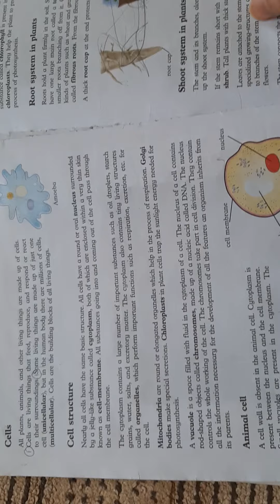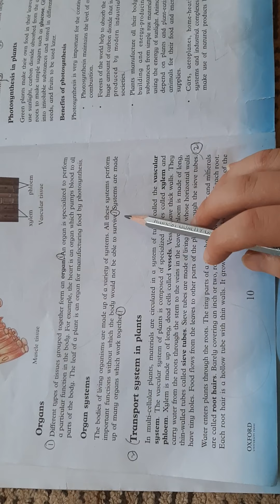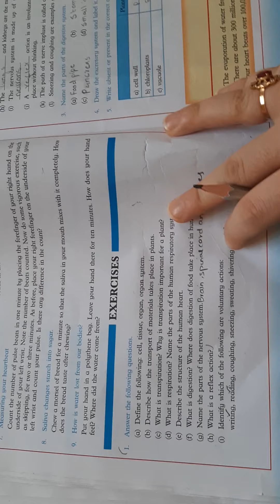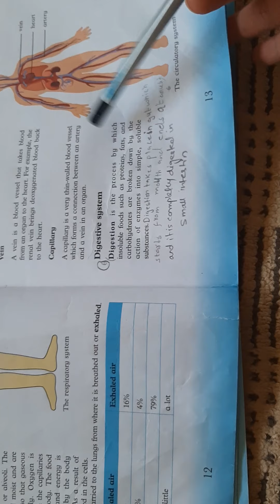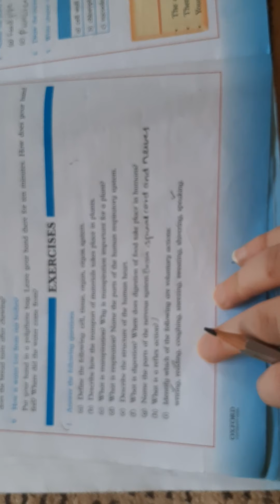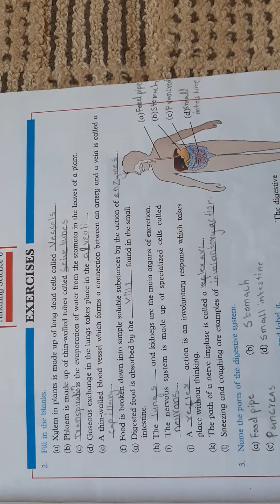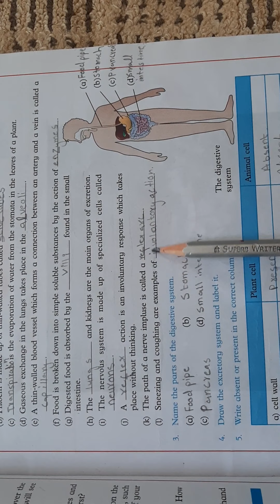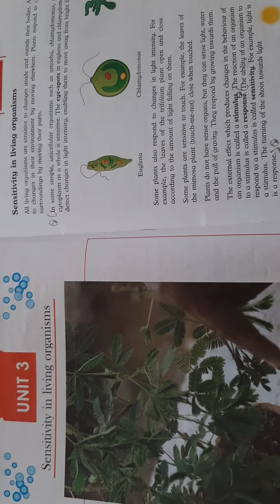Class 6th Exercises of Unit 2 living organism